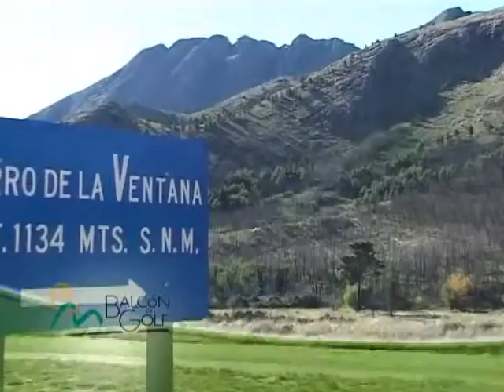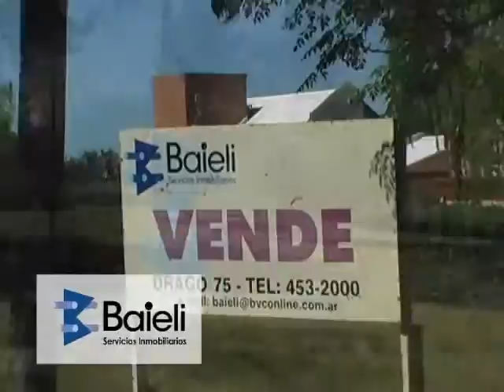Programa todogolftv 03 12 12 parte 2